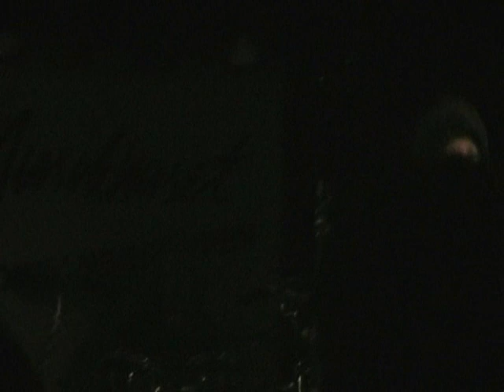CHAOSBRINGER - Black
"Black" live @ Musikhuset Runan .